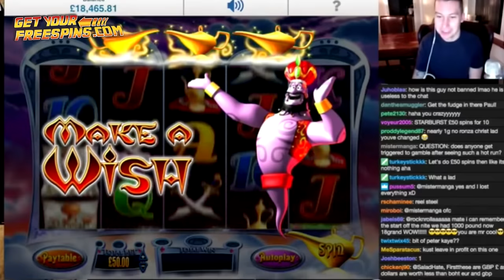Biggest wins caught on Twitch #28 - (Week 5/2017)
Get your wager free spins here! - Sign up for our newsletter and participate in our monthly giveaways (Follow for more live action!)